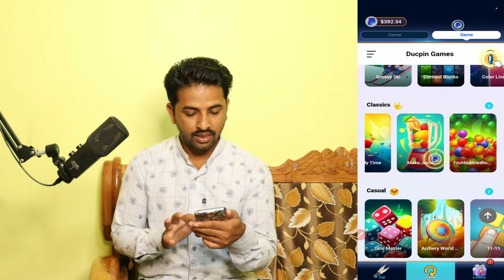Treasure Cutter Fun app withdrawal | Payment proof | Real or fake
Hi

Topics discussed
1 Treasure cutter fun app withdrawal
2 Treasure cutter fun app payment proof
3 Treasure cutter fun app real or fake